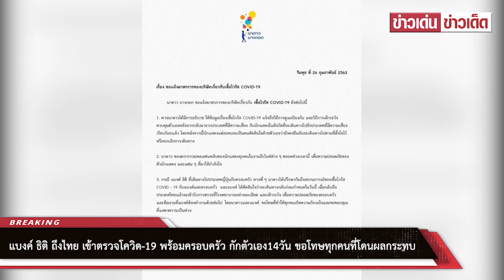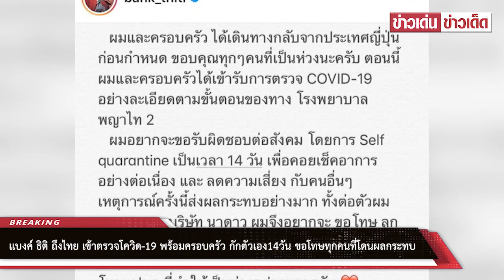แบงค์ ธิติ ถึงไทย เข้าตรวจ พร้อมครอบครัว ขอโทษทุกคนที่โดนผลกระทบ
ขอบคุณที่มา :  ขอบคุณภาพ IG : bank_thiti